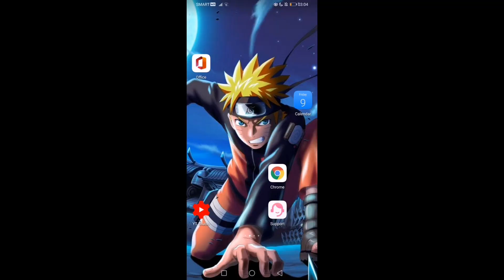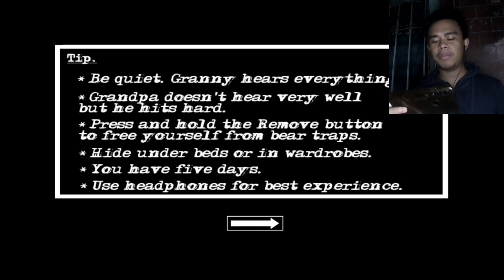FIRST TIME MAG 3 AM CHALLENGE | Playing Granny 2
Hello guys kamusta kayo? Whoa! This is my first 3 am challenge grabe talagang nag dalawang isip ako na gawin tong challenge na to kasi nga diba matatakutin ako haha while playing games which is granny 2! 😱 Omg! 😘